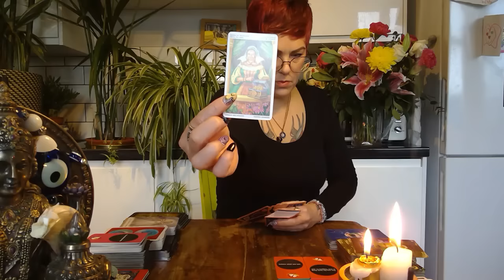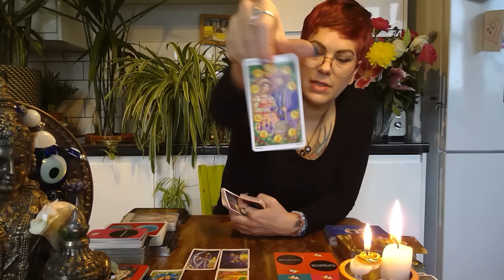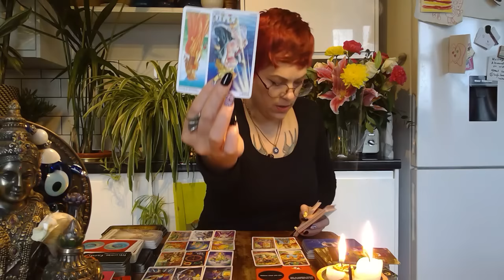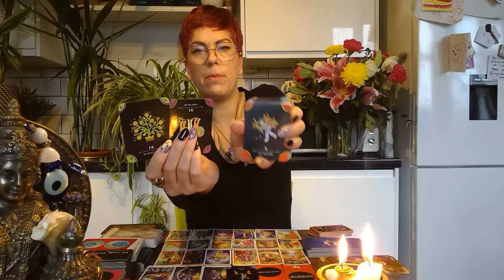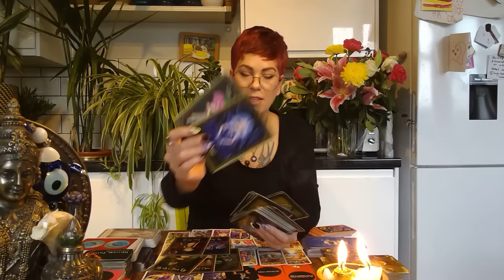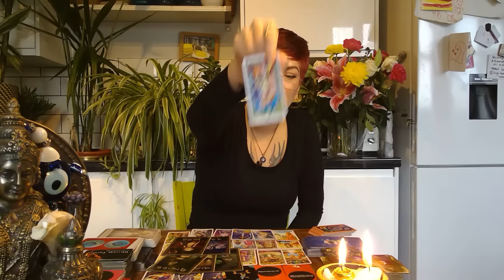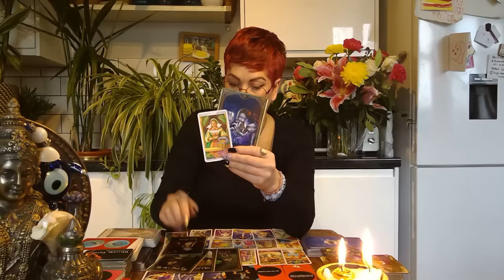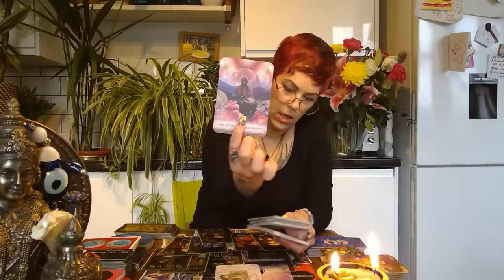The art of detachment has made them want you more.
Bookings are currently closed.  I will offer 15-minute readings at £55/$70 when I reopen bookings.